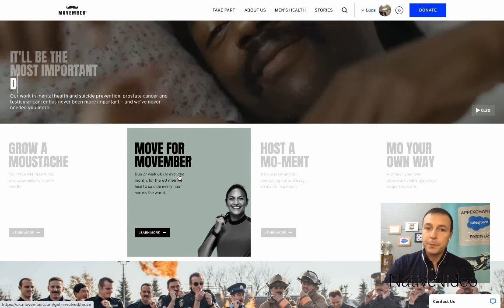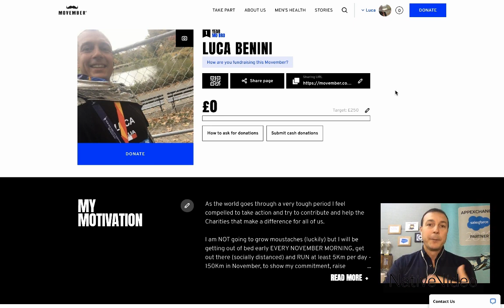👨Movember Men's Health Awareness: Nativevideo Marathon Motivation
Today's post is about Movember!

As the world goes through a very tough period, our COO and Co-Founder, Luca Benini, feels compelled to take action, do more and try to contribute towards Charities that help/make a difference for all of us.

This November, to support Men's Health Issues, Luca will be running 5K a day throughout November to raise money for Charities close to his heart. To put this into context, running 5Ks every day in November will amount to nearly 4 marathons in one  month!!! 🏃‍♂️💨

to discover more on this movement and, if you can, support their great initiatives by donating. Any amount you can spare makes a difference!